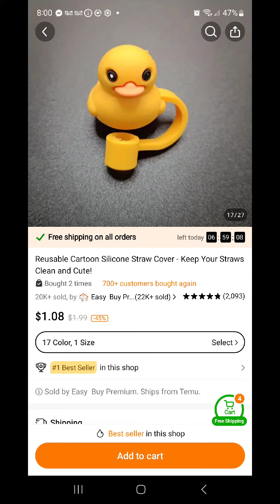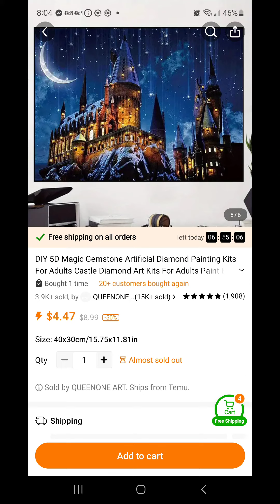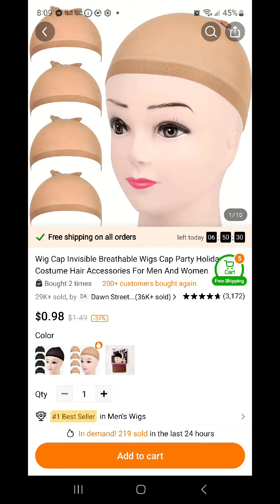temu haul part two